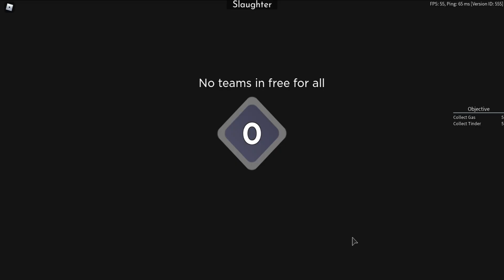How to complete the SECOND NIGHT in SLAUGHTER Event + SCAVENGER BADGE in ARSENAL || Roblox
Hey Guys! In this video, I showcase how to get the "Scavenger" badge + Animatronics ninja skin/morph in Arsenal on Roblox!